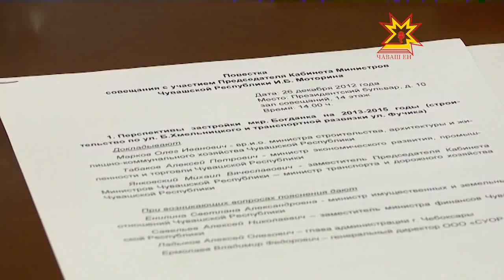Совещание по развитию микрорайона "Богданка"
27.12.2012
Работать, засучив рукава и не срывать сроки. О перспективах застройки микрорайона Богданка зашла речь на совещании, которое провёл председатель правительства Иван Моторин. Уже в январе необходимо подготовить несколько окончательных проектов. Премьер потребовал не допустить их пробуксовки.